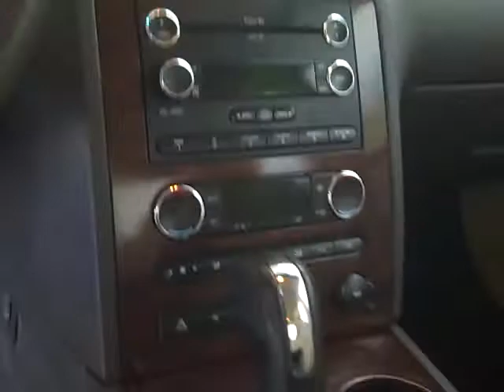Harr Chrysler Worcester, MA. 2008 Ford Taurus 173529.AVI